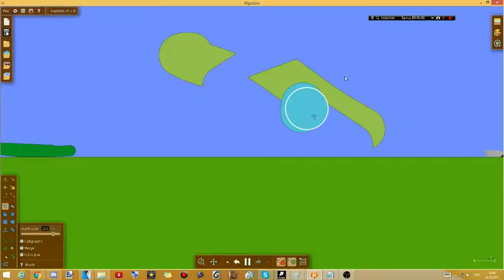[16.10.2017] UntitШвш вушнцущшфгвщ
raymanchrome oleg chris halloween avatar destruction